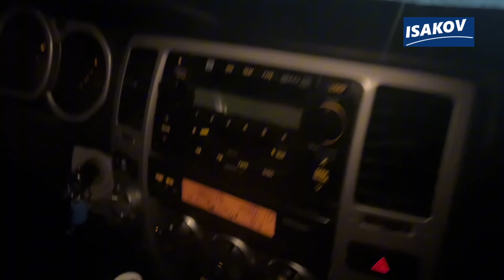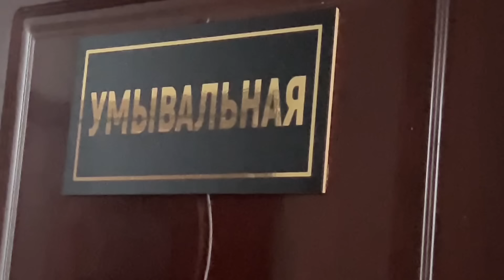ОШ-БИШКЕК ЖОЛУНДАГЫ АБАЛ 16.10.2024. / ЖОЛ АЗАБЫ / Ыдырыс Исаков /